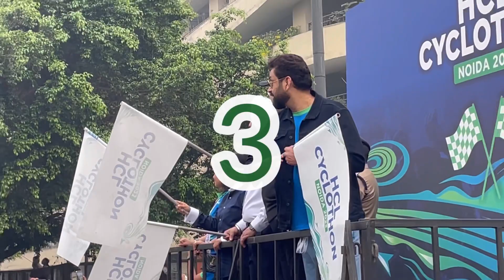HCL CYCLOTHON 2023 full video | vlog 10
HCL CYCLOTHON NOIDA 2023

Watch the complete hcl cyclothon.
More then 1300 participants has taken the part in HCL cyclothon 2023.